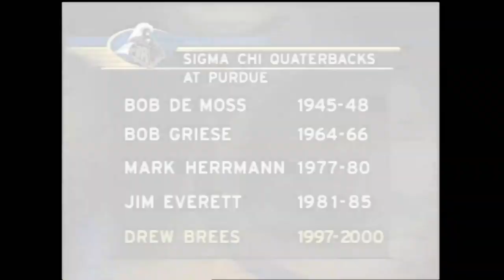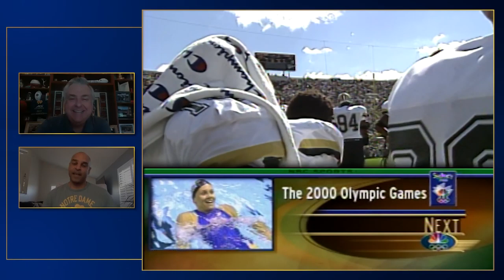NDWatchParty | Notre Dame Football vs. Purdue (2000)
The Irish scored 17 points off Purdue miscues and Nick Setta kicked a 38-yard field goal as time expired to give Notre Dame a 23-21 victory over Drew Brees and the Boilermakers. The loss was the 12th straight for Purdue at Notre Dame.